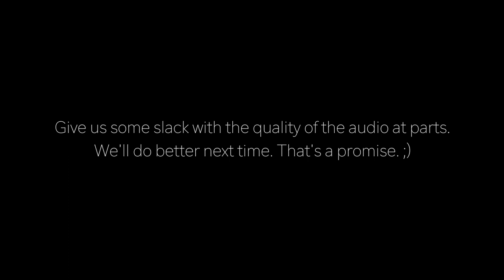Late Coffee n' Ethos | NT Rhapsody | S1:E1.5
co-created by Jack, Jihye and Sam'ee.
edited by Jack.

Filmed over Discord.

Subs coming soon!

"Trust in each other, and wonders will come."

-- The Rhap. Pack